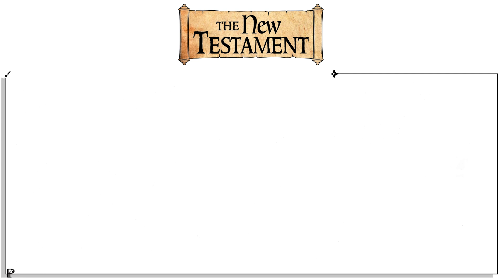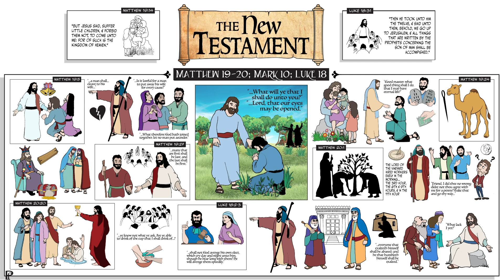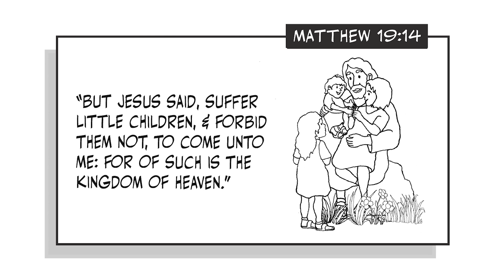Ponderfun Matthew 19-20; Mark 10; Luke 18 New Testament Come Follow Me April 22, 2023